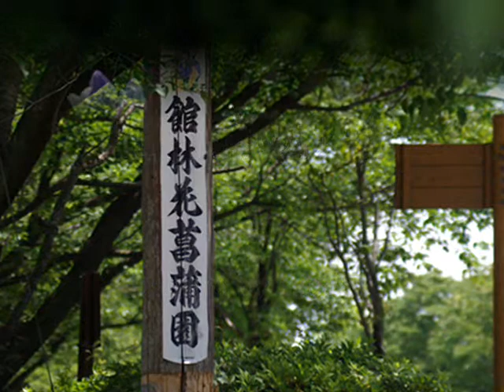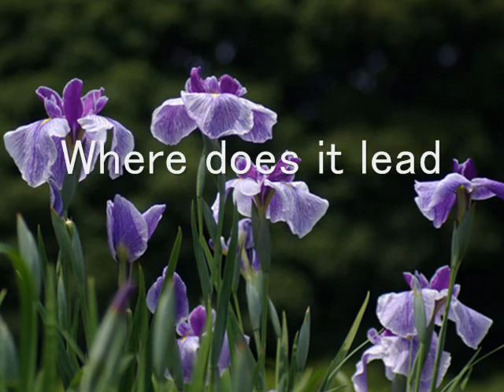花菖蒲の抒情